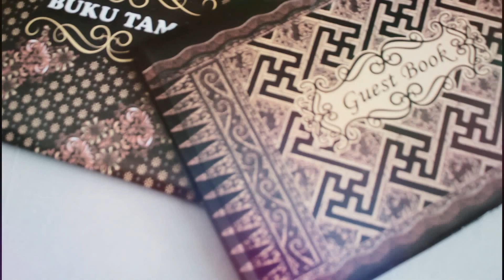Nurul & Nita Janji untuk hidup bersama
Nurul & Nita Janji untuk hidup bersama dalam ikatan pernikahan yang sah dan di saksikan oleh keluarga besar kedua mempelai.